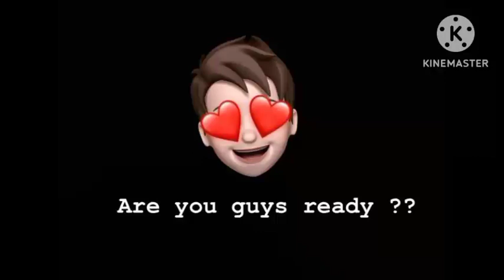Jassi Gill new song 🤔?? || Parmish Verma new song name revealed 🤩🤩 Full Information in this video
If u like these informations